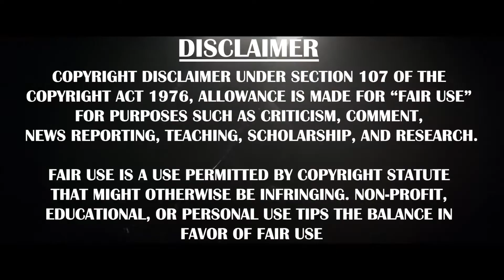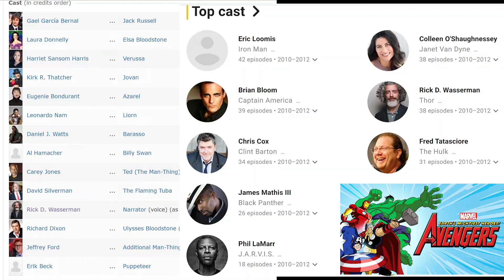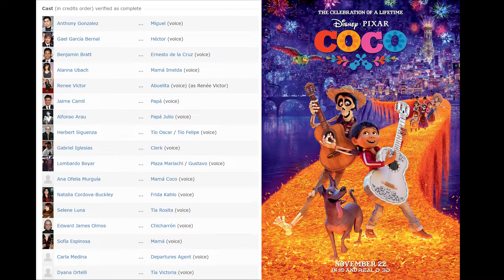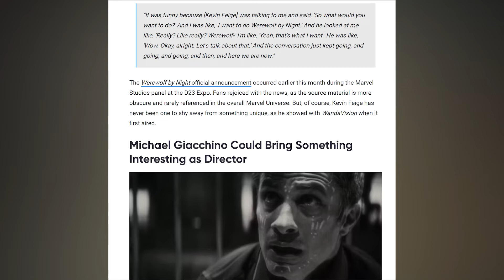Werewolf by Night Review - A Graveyard Smash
Welcome back, ghouls and witches. We return to review the spooktacular special presentation Werewolf by Night. Michael Giacchino's first feature as a director knocks it out of the park and left us wanting more. We cover our likes and dislikes from the special presentation. In conclusion, Werewolf by Night is the best project since Disney+ launched.